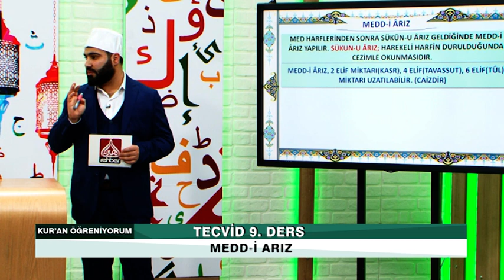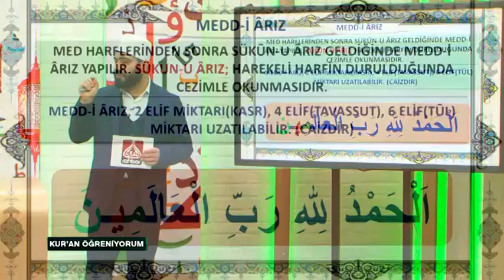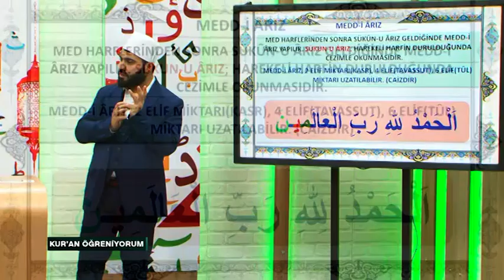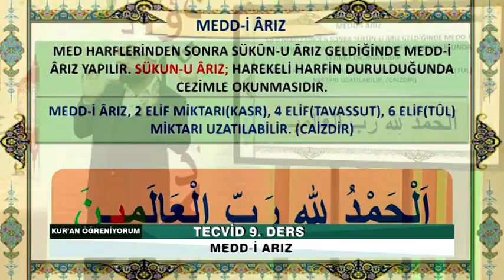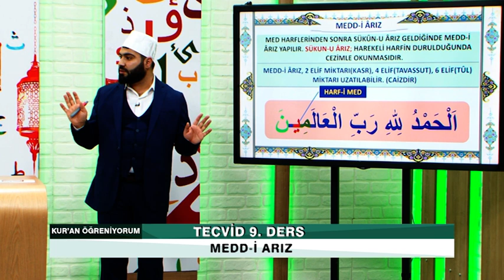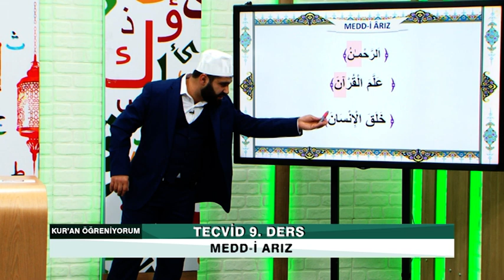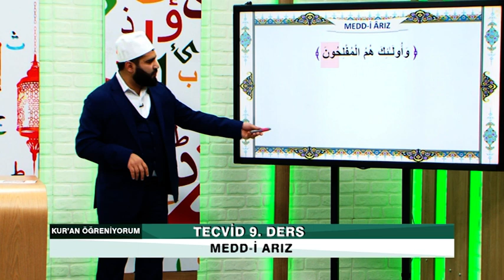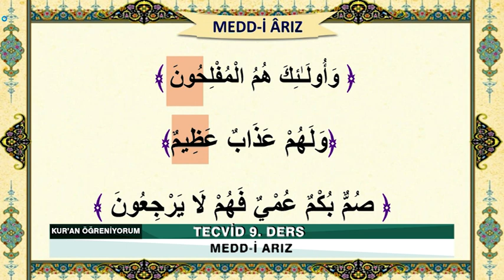Tecvid Öğreniyorum - 9. Ders - Medd-i Arız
Bismillahirrahmanirahim...

Allah (c.c.) Furkan Suresinde “Biz onu tertil üzere indirdik (okuduk)” buyurmaktadır. Yani Yüce Allah (c.c.) Kur’an-ı Kerim’i tecvid ve tertil üzere peygamberine vahyetmiş ve öğretmiştir.

Yüce Allah, Hz. Peygamber sallallahu aleyhi ve sellem’e de öyle okumasını emretmiştir. Hz. Peygamber sallallahu aleyhi ve sellem’de aldığı mesajı aynen ümmetine iletmiştir.

Gelin o halde, hep beraber Yüce Kitab’ımızı mahreçleri ve tecvidi ile birlikte en güzel bir şekilde öğrenelim.

Ailemizin Kanalı

Frekans          :  12685

Polerizasyon  : V(Vertical-Dikey)

Sembol           : 30.000